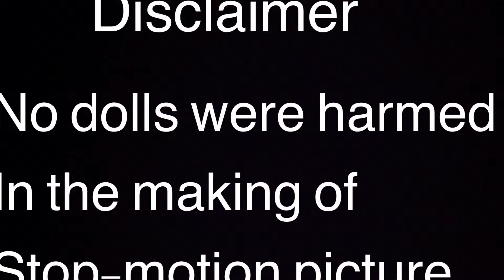The Apocalypse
Short stop-motion animation film made by Rachel, Anna, Elena, Sophia, and Arianna during the 2019 PCS Summer Middle School Digital Arts Camp.